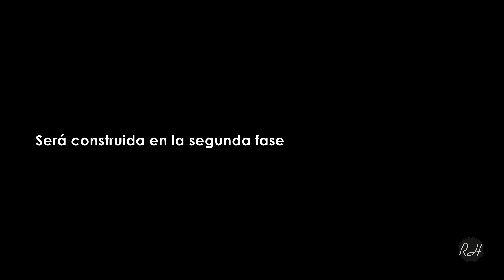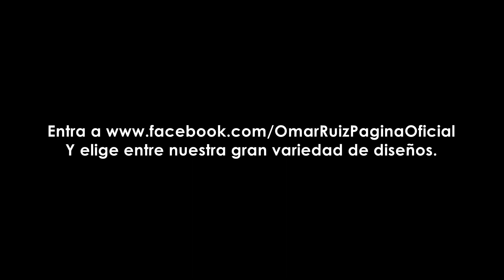Infinity Tower León / El rascacielos mas alto de todo el Bajío HD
León Guanajuato tendrá su primer rascacielos de mas de 200m y el segundo en superar los 150m. Sera el edificio mas alto del bajío y estará ubicado en el complejo City Center.

Compra tus playeras en Omar Ruiz Oficial y ayúdanos a crecer.